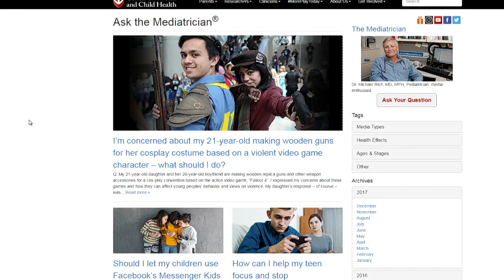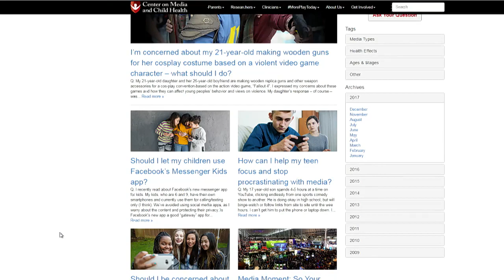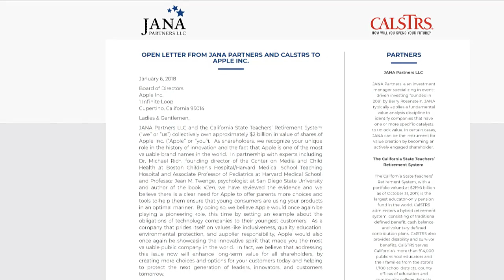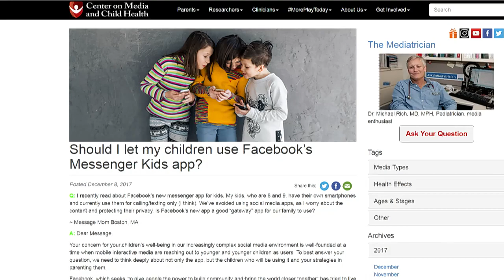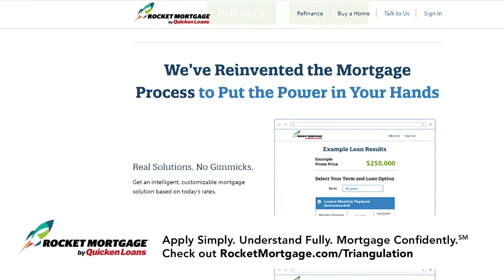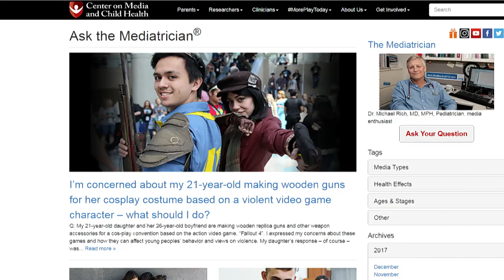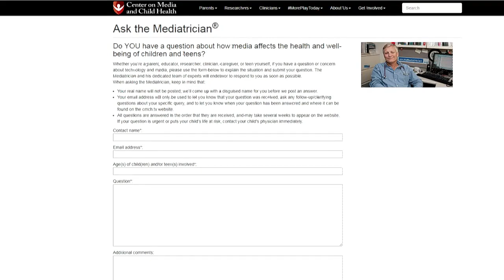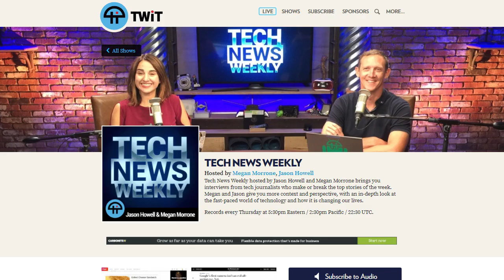Triangulation 337: Dr. Michael Rich, MD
Megan Morrone talks to Dr. Michael Rich, Founder and Director of the Center on Media and Child Health (CMCH) working on longitudinal studies of how kids you media. Dr. Rich is also Associate Professor of Pediatrics at Harvard Medical School, Associate Professor of Social and Behavioral Sciences at the Harvard School of Public Health, and practices Adolescent Medicine at Boston Children’s Hospital. Dr. Rich talks about the benefits of having a television, the right age to start watching YouTube, and how to talk to your kids about online pornography. Plus, how kids (and adults) can master technology before it masters us.